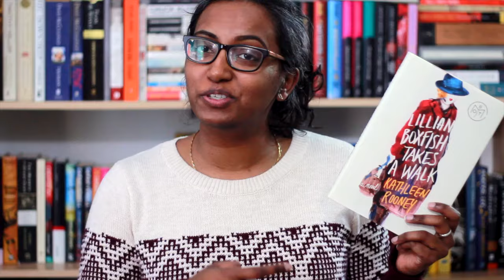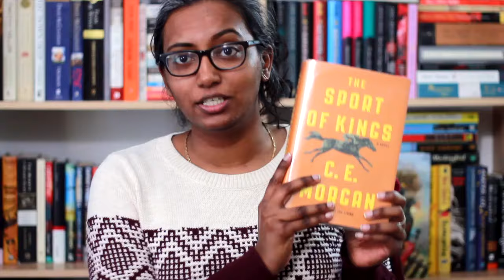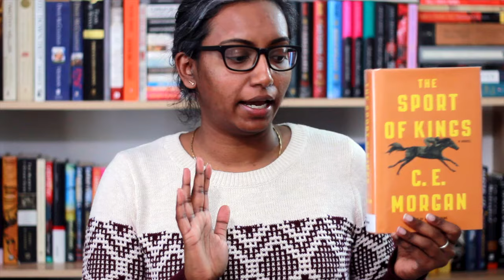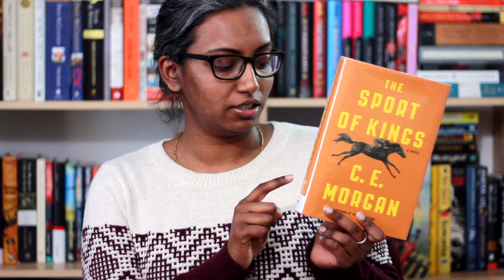FridayReads | March 17, 2017